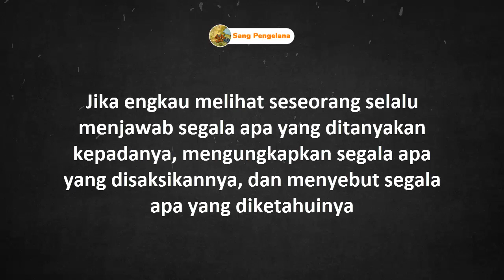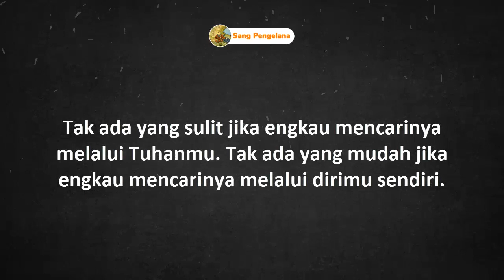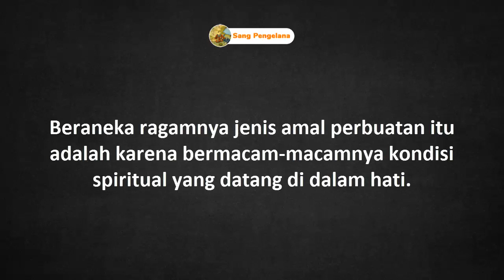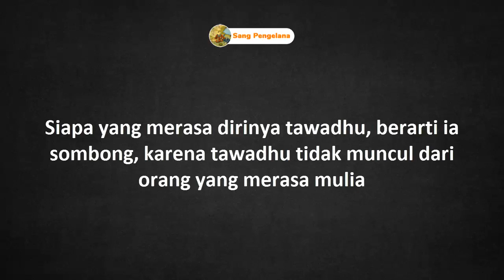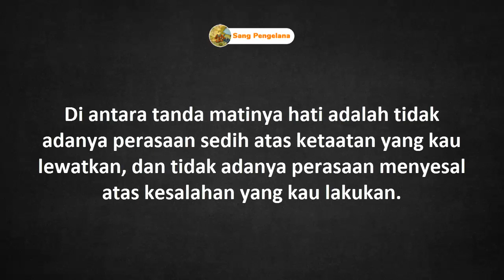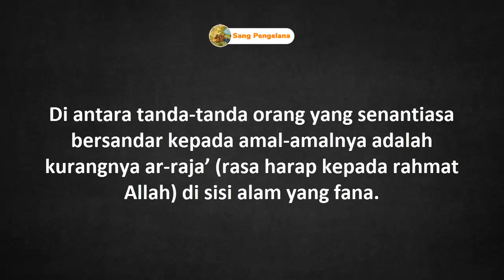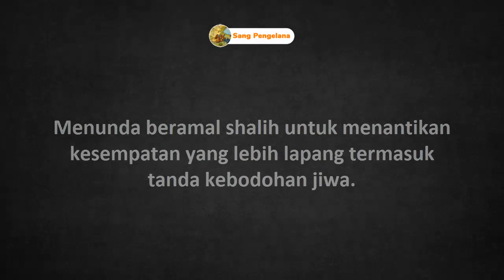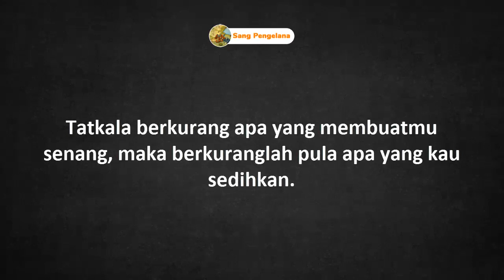KATA-KATA BIJAK ISLAMI IBNU ATHAILLAH AS SAKANDARI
"Bilamana Allah menggerakkan lidahmu untuk meminta, maka ketahuilah bahwa Allah ingin memberi".